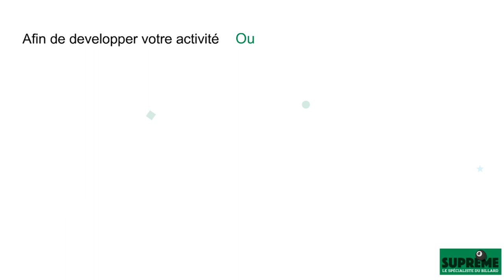Découvrez nos produits et accessoires billards, baby foot, jeux de fléchette, Air Hockey...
Vous trouverez à travers cette courte vidéo, un aperçu de nos offres et produits disponibles sur notre site e-commerce

Pour ceux qui souhaiteraient tester nos produits avant de procéder à l'achat, sachez que nous disposons d'un show-room de 100 m². Vous y trouverez tous nos produits et accessoires billards, baby-foot, fléchette...
Et pour info, nous vous donnons la possibilité de payer en 3 fois par carte bancaire si et seulement si votre commande est supérieure à 300€.
Pour nous rendre visite en magasin, c'est à l'adresse suivante : Suprême, Parc d’activités Atalante, Atelier technologique n°5, 6 Allée Métis, 35400 Saint-Malo